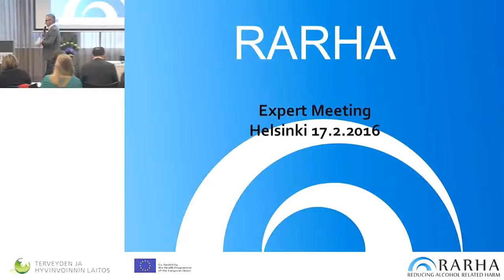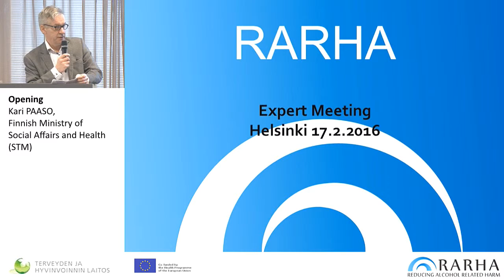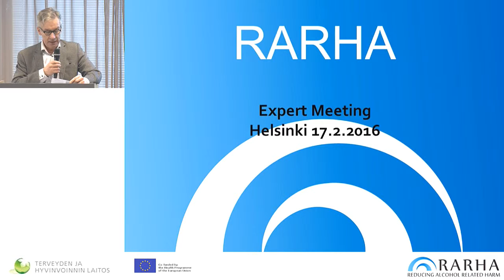Opening – Kari PAASO, Finnish Ministry of Social Affairs and Health (STM)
Expert meeting 2016
How do guidelines on ”low risk” drinking fit in the framework of public health policy to reduce alcohol-related harm?